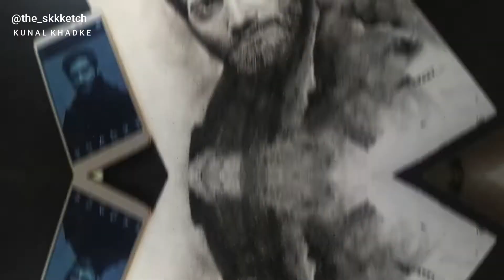Easy charcaol sketching techniques | Portrait sketch | Easy Realistic drawing tutorial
material used :
pencils- general charcaol
Blending brush- Dry Brush,
paper- off-white
eraser- kneaded, normal eraser
blending- cottan.